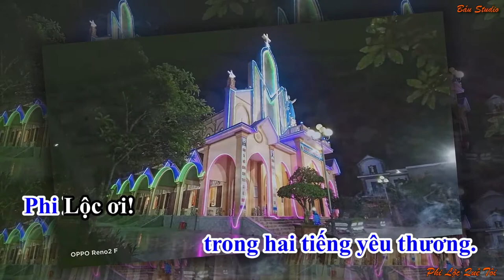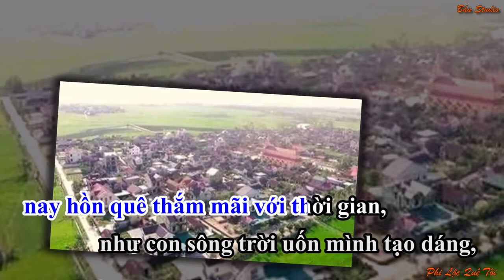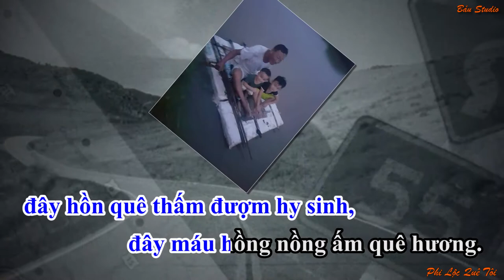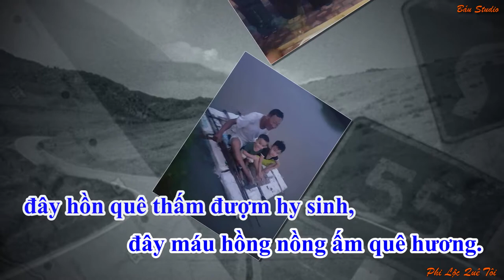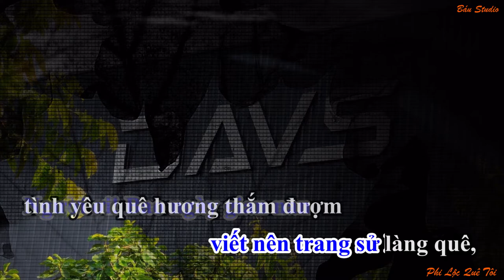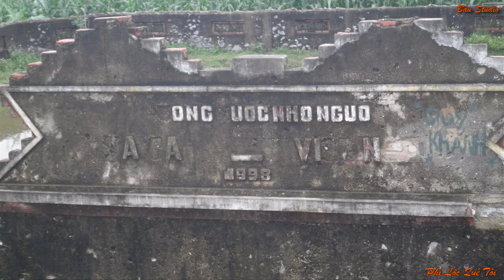Hồn Quê Linh Thánh | Ý thơ: Phan Lộc Thành - Phổ nhạc: Duy Thập Tự.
Thực hiện : 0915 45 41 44

Tham Khảo :
1/ Khách hàng nói về Nguyễn Báu Studio :

3/ Giọng Hát Hay Hàng Tuần Từ Mùa 1- 2012  Đến Mùa 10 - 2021 :

5/ Tại Sao Khách Hàng Hay Trở Lại Nguyễn Báu Studio  - Giới Thiệu Khách Thân Thiết Đã Thu Âm Từ 2 - 10 Năm

6 Các Bước Thu Âm 1 Bài Hát Hoàn Chỉnh Tại Phòng Thu Âm Chuyên Nghiệp